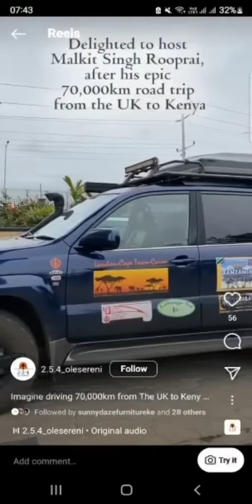From United Kingdom(UK) to Thika Kenya | Driving experience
70,000km Road trip.